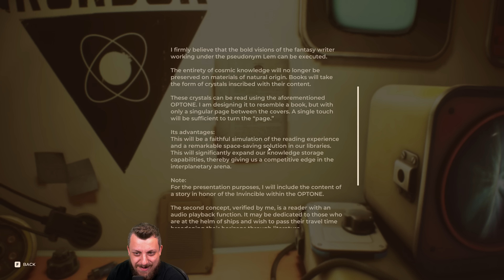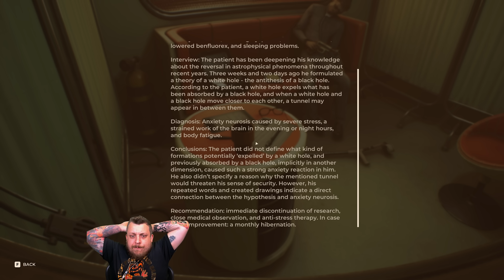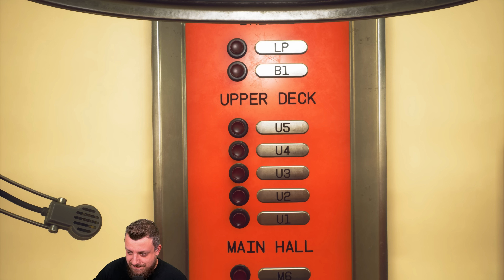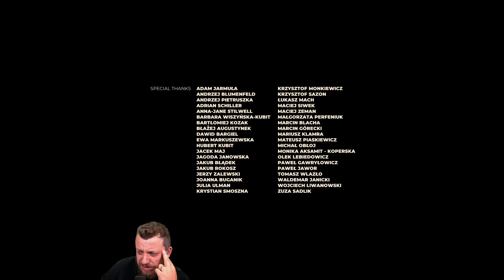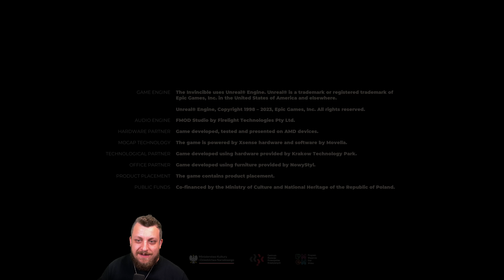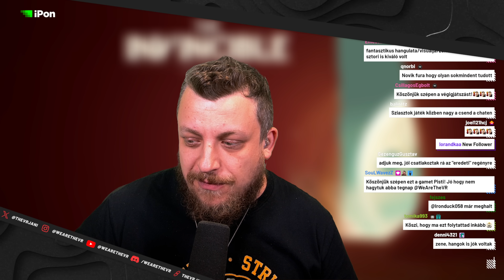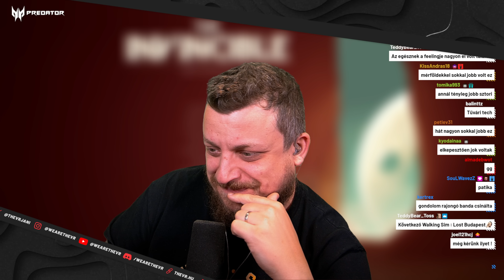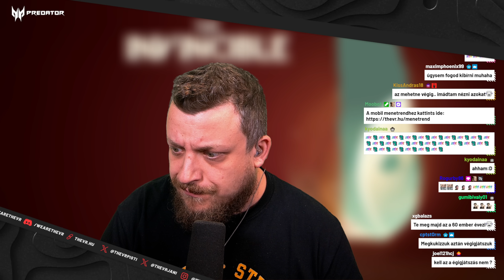The Invincible #6 (Ending)